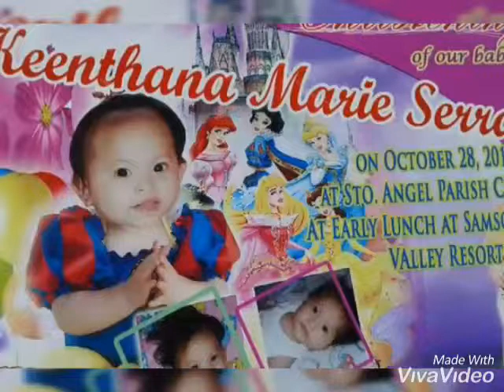You are so special - Barney song